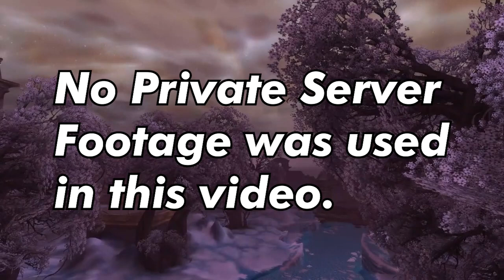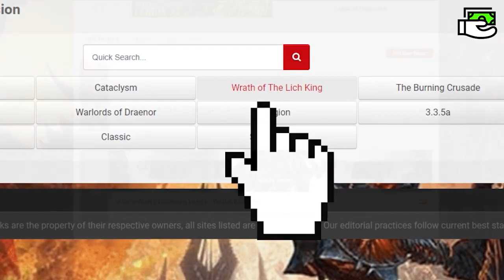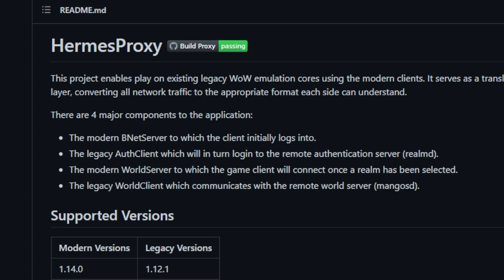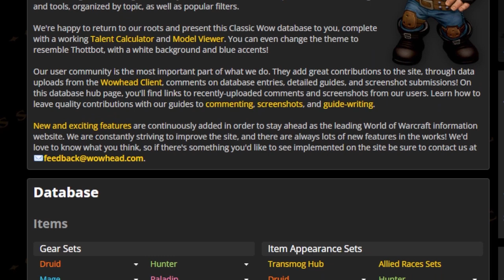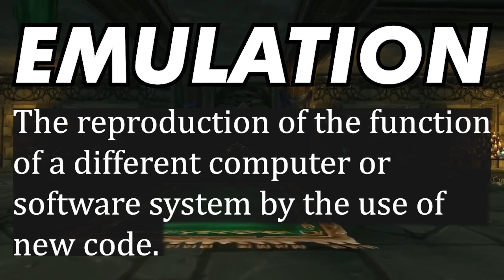Private Servers Are LEGAL! The Truth Blizzard Doesn't Want You To Know...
World of Warcraft Private servers are not in a black & white illegal territory, the actual legality of them is much more dubious than it would first seem

(Ad) Check out and find the best private server for you!

We are good bois I promise!

I Also do Freelance editing! more info in my discord (or just PM sanmedina#7836)